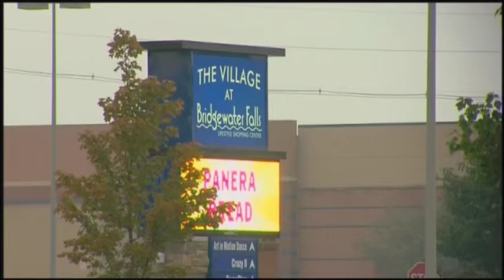August 31, 2014: CincinnatiBusinessCourier.com